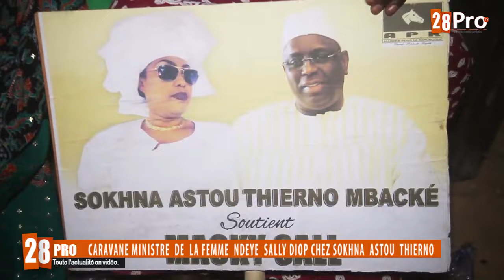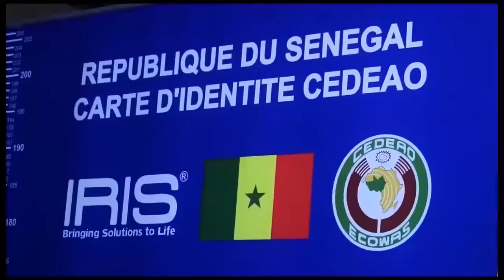CARAVANE MINISTRE DE LA FEMME NDEYE SALLY DIOP CHEZ SOKHNA ASTOU THIERNO